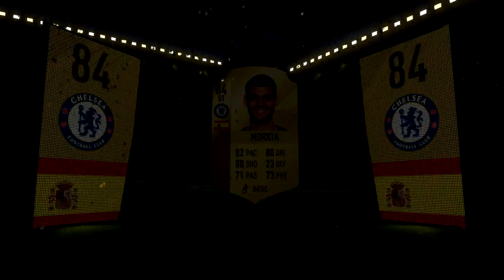OMG I PACKED BACK TO BACK ICONS!! (NOT CLICKBAIT) + FUT CHAMPIONS WEEKEND LEAGUE REWARDS - FIFA 18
Yo guys welcome back to my "OMG I PACKED BACK TO BACK ICONS!! (NOT CLICKBAIT) + FUT CHAMPIONS WEEKEND LEAGUE REWARDS - FIFA 18" video

In this video we dont just get one icon in a pack we get back to back icons! i packed an icon for the first time in 100k packs and the feeling when the icon packed was so awesome. This is my best pack opening ever. Which icons did we get? ruud gullit? vieira? ronaldo r9? pele? maradona? maldini? matthaus? ronaldinho? we didnt get the icon in fut champs rewards but it was still an insane pack and better than most elite 1 fut champions rewards.